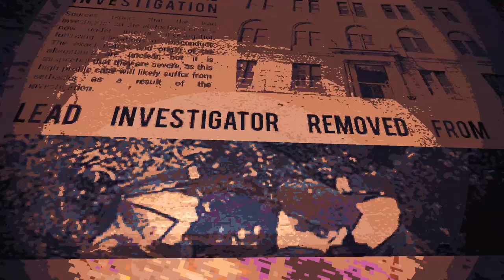CULTIC - My Favorite Boomer Shooter This Year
CULTIC Gameplay with Splat! Let's Play CULTIC and check out a game where you'll dive deep into a cult compound to machine gun everyone until they recover from a cowl addition.